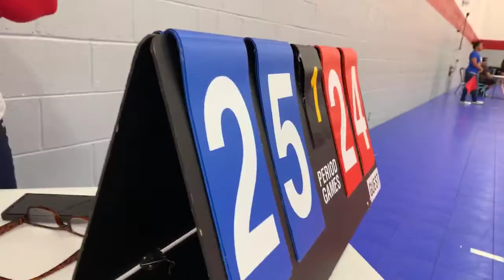September 14, 2019 MANA Volleyball